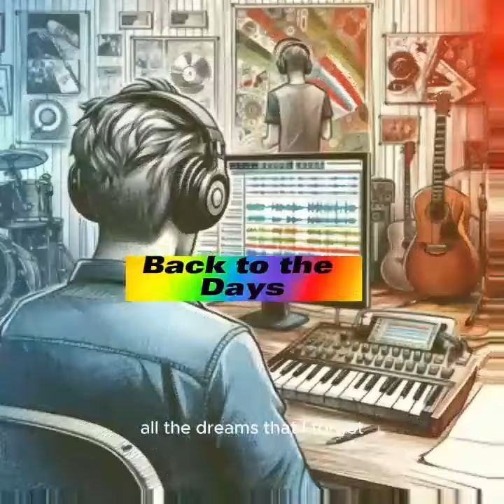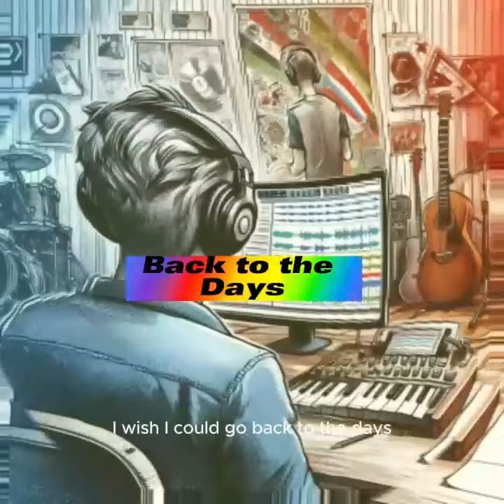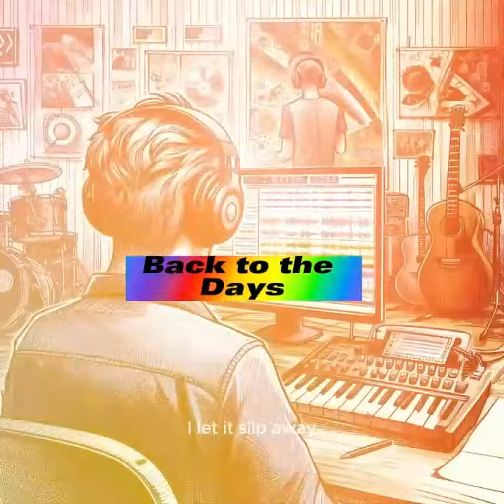Back to the Days